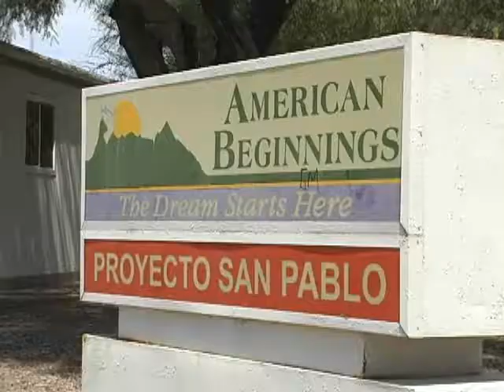07 09 14 IMMIGRATION ATTORNEY NICO WEB